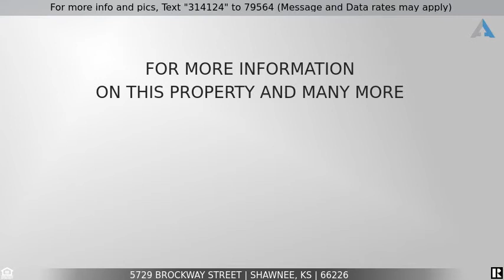Priced at $385,000 - 5729 Brockway Street, Shawnee, KS 66226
Charming 4 bedroom, 2-story home on large lot in Grey Oaks!

Enjoy the GREY OAKS lifestyle in this charming 4 bedroom, 2-story home on a large lot! Spacious, open floorplan with tons of light. Kitchen w/island breakfast bar & walk-in pantry. Open Living Rm w/gas fireplace. Owner Suite w/HUGE WALK-IN CLOSET, NEW GRANITE DOUBLE VANITY, large corner tub, & private toilet room. LARGE BEDROOM LEVEL LAUNDRY ROOM. FINISHED BASEMENT with FULL BATH, entertainment space & plenty of storage. Beautiful large backyard w/patio space-great for entertaining! NEWER roof, NEWER HVAC & water heater, NEWER garage doors, NEWER front windows. IDEAL LOCATION SUPER CLOSE TO ELEM/MIDDLE/HIGH SCHOOLS!!! Neighborhood playground/park area, sand volleyball court, & neighborhood pool with convenient access to area trails. Lots of great neighborhood activities: farmers markets, BBQ competition, parades, Santa hay ride, egg hunt, etc. Highly ranked DeSoto School District. Great highway access, restaurants, shopping, etc. All measurements are approx.